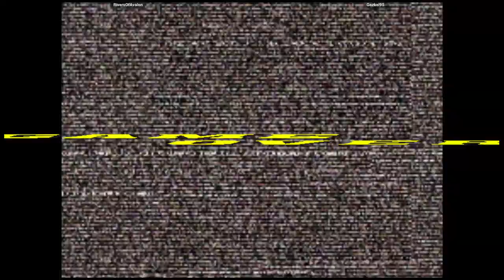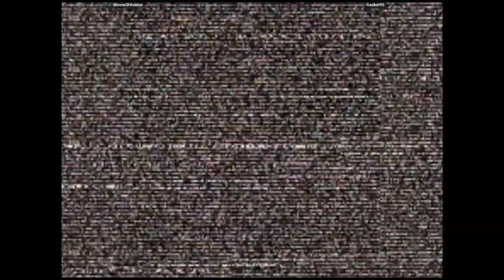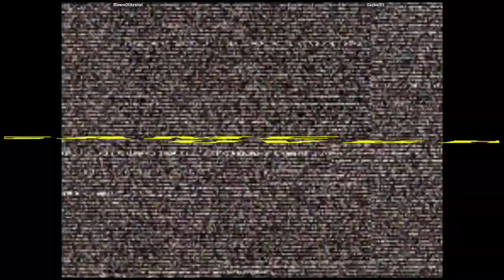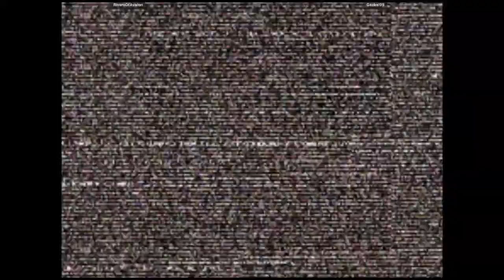CVS2 - RiversOfAvalon VS Gazkel95 | 🇸🇻🇸🇻 Fightcade2